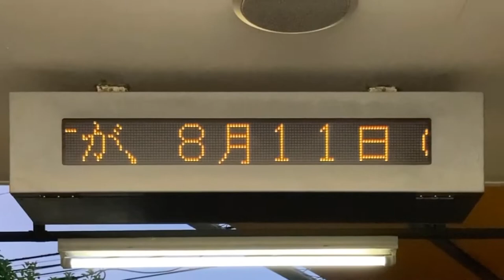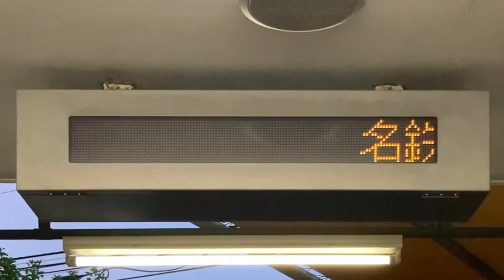名鉄 呼続駅 改札口 1段LED電光掲示板(お知らせスクロール)